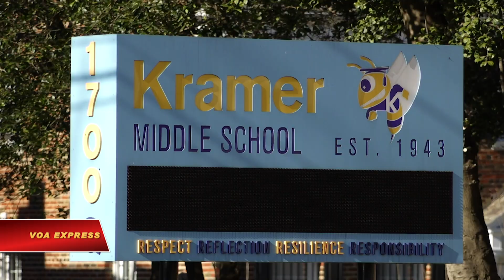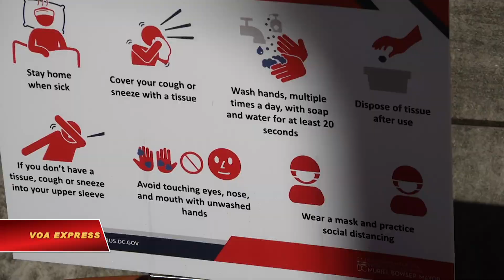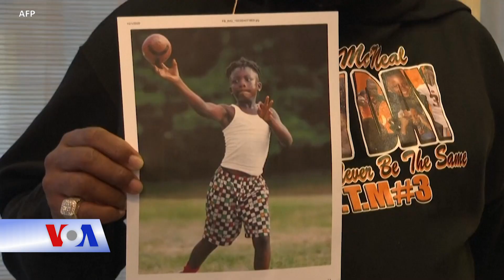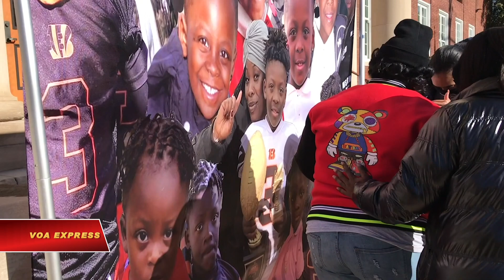Liệu Mỹ có thể giảm tỉ lệ giết người trong năm 2021? (VOA)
Tin tức Nếu không vào được VOA, xin các bạn hãy vào để vượt tường lửa. Trẻ em nằm trong số hàng trăm nạn nhân của sự gia tăng các vụ tội phạm giết người hồi năm ngoái tại Mỹ. Phóng viên VOA đã tới thăm các cộng đồng khó khăn tại thủ đô để tìm kiếm cách thức hiệu quả nhằm ngăn chặn những thảm kịch tái diễn trong năm 2021.

Children were among hundreds of victims of a spike in homicides across the U.S last year. VOA’s Veronica Balderas Iglesias visited disadvantaged communities in the nation’s capital looking for effective ways to prevent new tragedies in 2021.